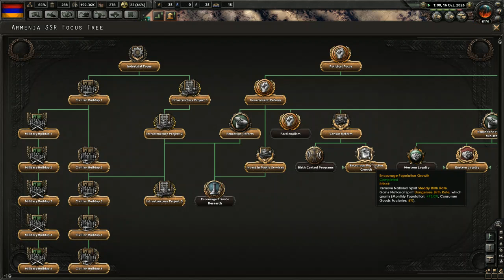Hearts of Iron IV armenia 10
Hearts of Iron IV via XSplit